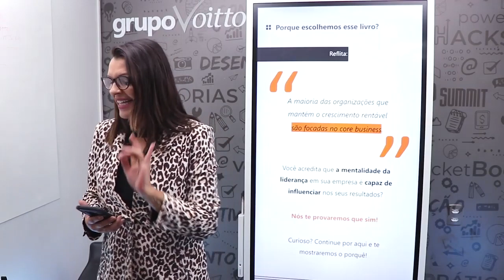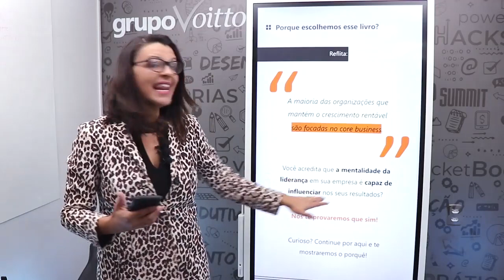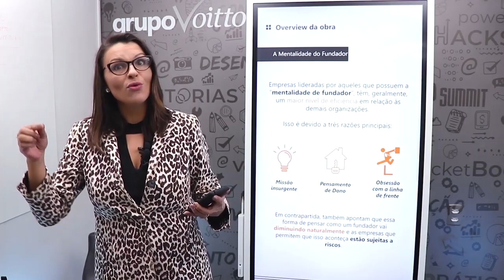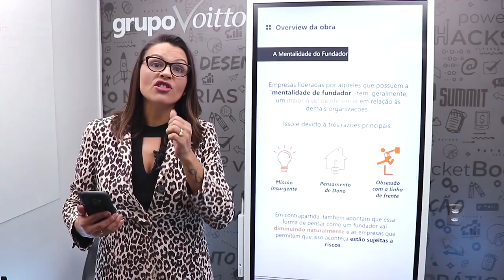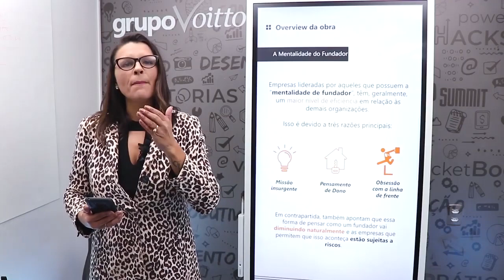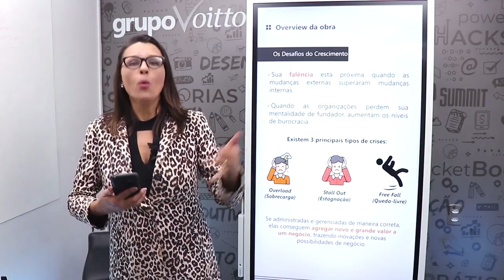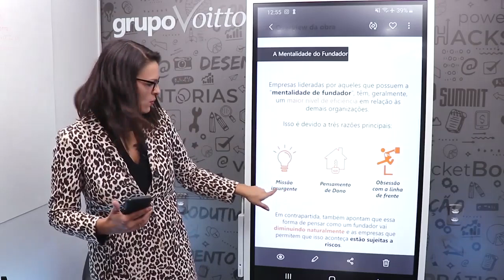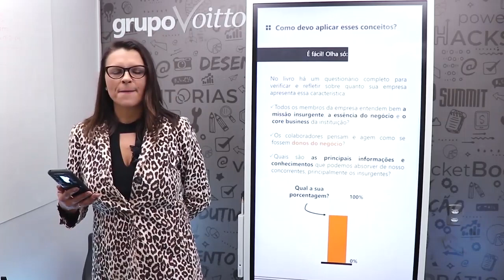A MENTALIDADE DO FUNDADOR - CHRIS ZOOK E JAMES ALLEN | POCKETBOOK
Mês do Consumidor: ofertas exclusivas com descontos de até 80%, além de bônus exclusivos, saiba mais Aproveite o Mês do Consumidor aproveitando ofertas exclusivas com descontos de até 80% além de bônus exclusivos, saiba mais Aproveite o Carnavoitto e inscreva-se em 6 cursos gratuitos com certificado, saiba mais Quais aspectos dificultam o alcance do crescimento rentável em uma organização? Quando alcançado, por que é tão difícil sustentá-lo?

A obra "A mentalidade do fundador", best-seller dos autores Chris Zook e James Allen, responde essas questões a partir do Core Bussines: a razão pela qual determinada empresa existe.

A chave da pesquisa de Zook e Allen é que, para que sua organização alcance a eficiência em relação as demais, é preciso ter a "mentalidade do fundador." Mas o que é a mentalidade do fundador?

Em nosso vídeo, a Liliane Luchin aborda diversas questões que vai ajudar você e sua organização a alcançar o sonhado crescimento rentável e sustentável. Você não pode ficar fora dessa!

Se você deseja um resumo mais completo, pode acompanhar em nosso artigo

Acesse também conteúdos relacionados:
Em “O Lado Difícil das Situações Difíceis” o autor Ben Horowitz explora qualidades de liderança, sua relação com superação de desafios e a importância da valorização dos funcionários
O livro “O Monge e o Executivo” explica que a liderança é uma habilidade que pode ser adquirida e deve ser usada para motivar, incentivar e servir os colaboradores
No livro “Inove ou Morra”, Luiz Guimarães explora a fundo o processo de inovação e reforça que não é necessário ser uma startup para inovar, melhorar e se desenvolver